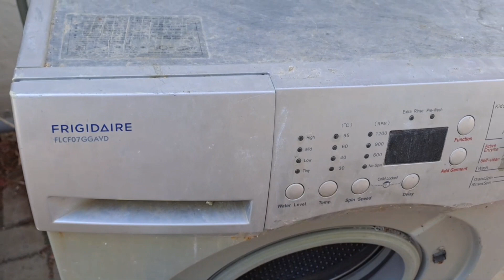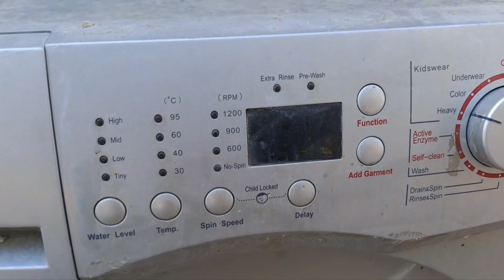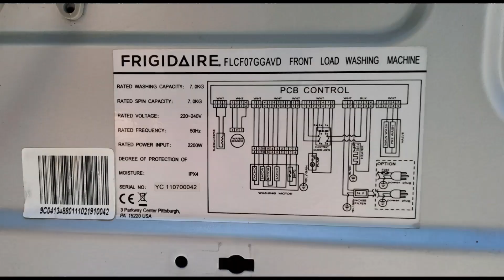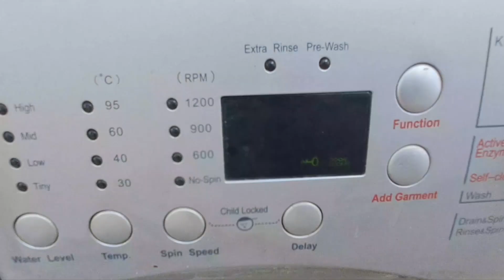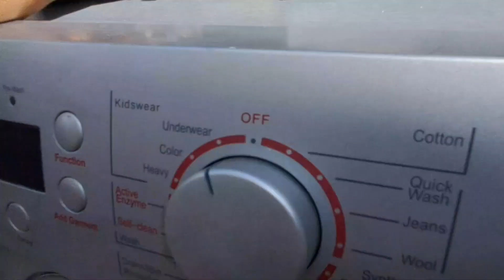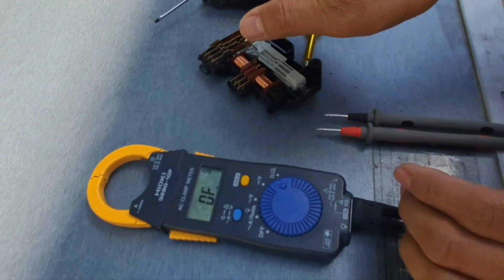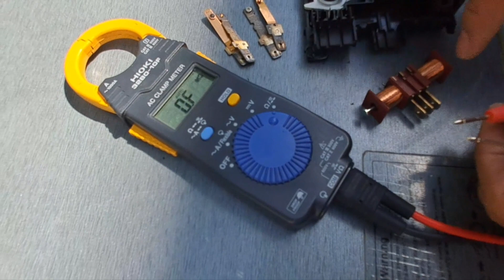Washing machine door switch repair. E11 error FRIGIDAIRE BRAND.